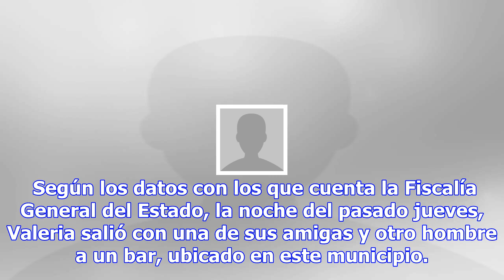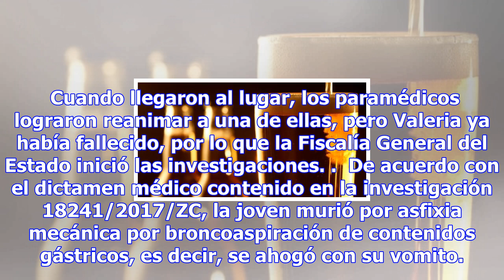Jovencita toma alcohol durante 12 horas y muere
Cerveza. Foto temática Por: El Debate San Andrés Cholula, Puebla.- Valeria tenía 20 años  y falleció...